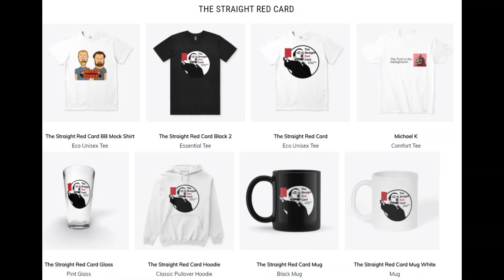Why are So Many USMNT Players Injured or Benched Abroad?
Brett and Derek discuss why so many players are injured abroad? Is this a threat to our World Cup performance?